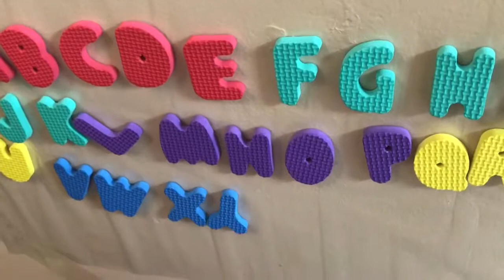A,B,C ( Alphabet )kids nursery rhymes with foam letters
Nursery rhyme for kids